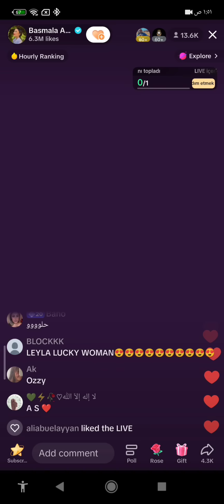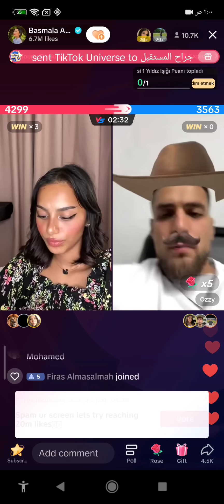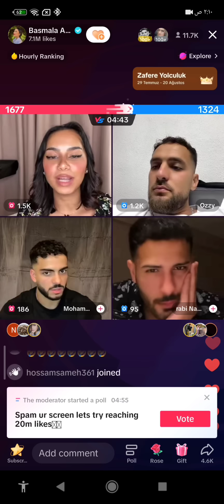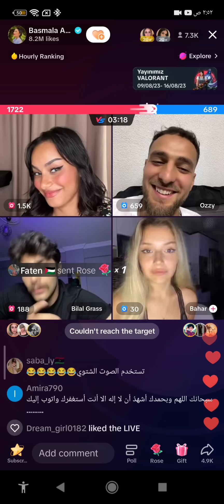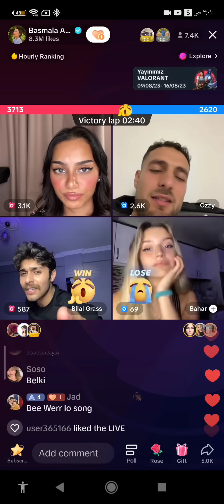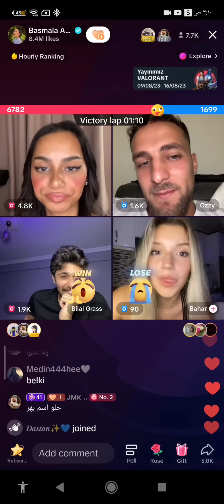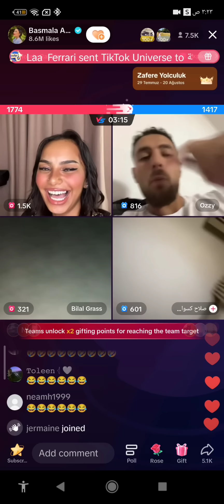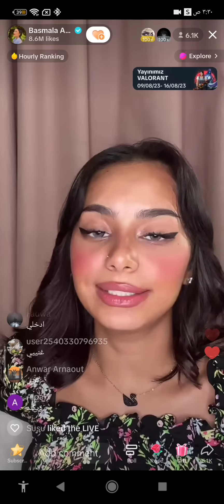بث بسملة علاء الجزء الخامس والاخير 🤣😂 6/8/2023